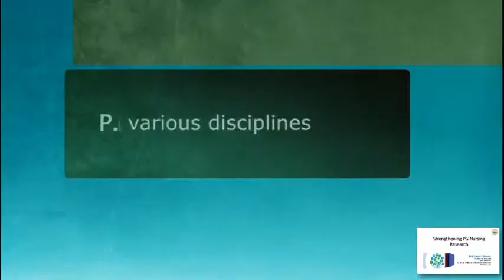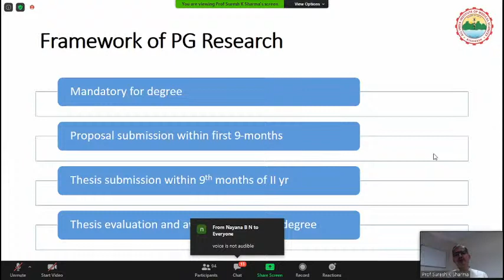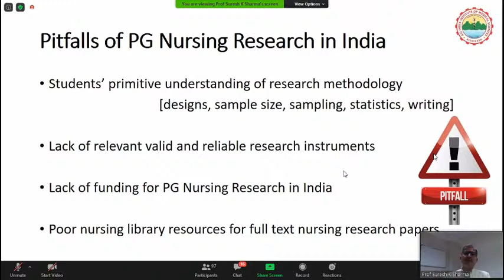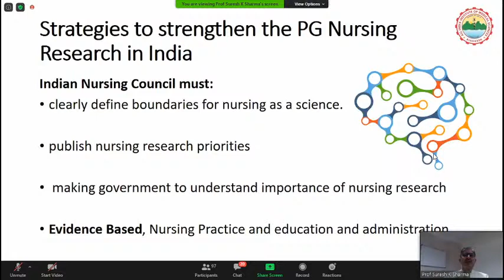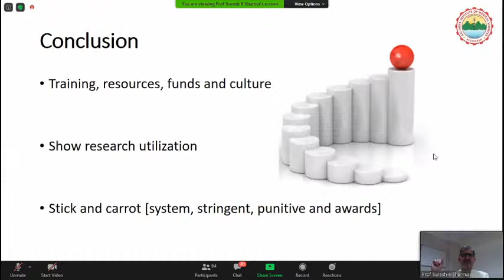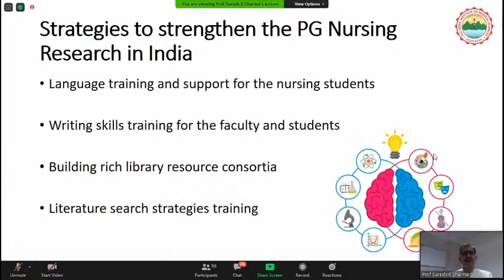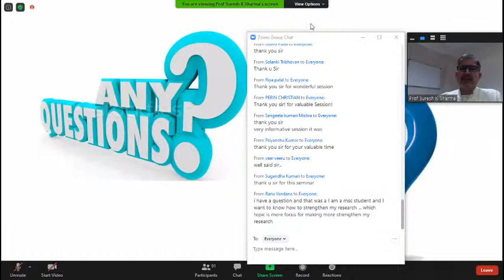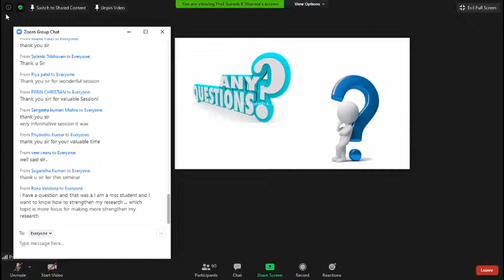CHARUSAT University Live Stream